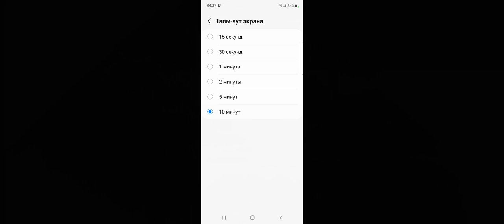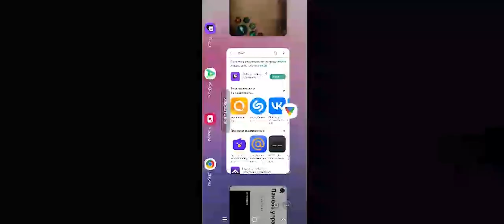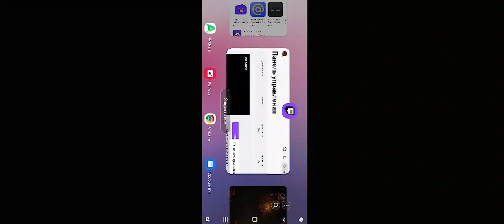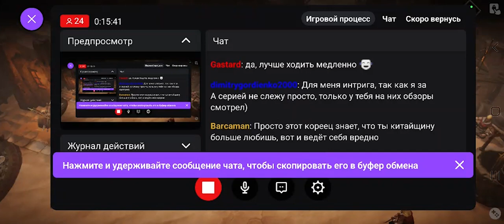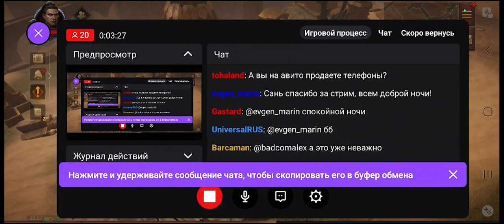ПОЛТОРА ЧАСА МУЧЕНИЙ 🔥 СМАРТФОН SAMSUNG GALAXY A53 5G ТЕСТ АВТОНОМНОСТИ ! ТЕСТ ФРОНТАЛКИ! 6 ЗАХОДОВ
🔥ДОНАТ СЮДА ))) ГРОМКИЙ ЗВУК С 2:00

🔥ТВИЧ КАНАЛ С ЕЖЕДНЕВНЫМИ СТРИМАМИ _) ЗДЕСЬ Я БУДУ ТЕСТИРОВАТЬ ДЕВАЙСЫ я ЕГО ГОНЯЛ ТАМ 🔥🔥🔥🔥

РОЗЫГРЫШ

ЗАЩИЩЕННЫЙ СМАРТ

промики на скидку - в телеге)   30 числа каждого месяца розыгрыш 5и Mi Band 6. ми бэнд 6 - 5 штук) ежемесячно

16 ПРОЦЕНТОВ В ЧАС НА МИНИМАЛКАХ В ДЬЯБЛО ИМОРТАЛ